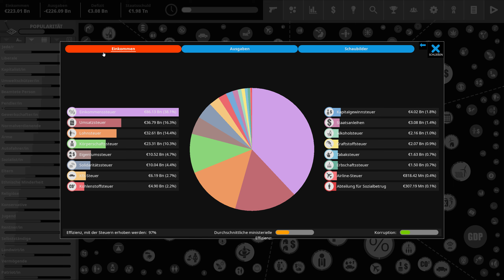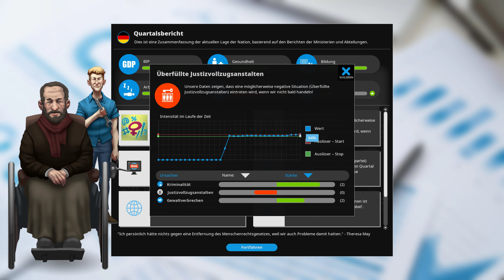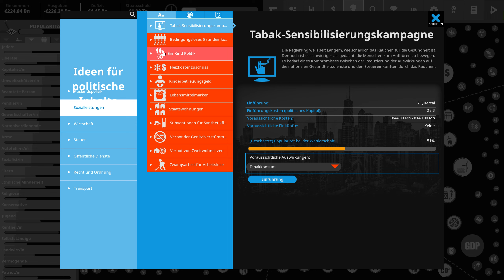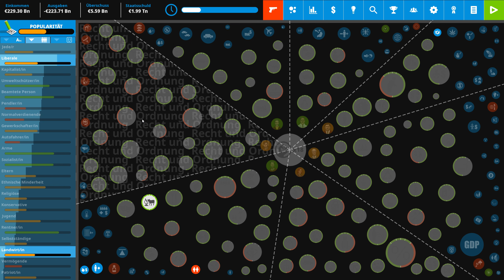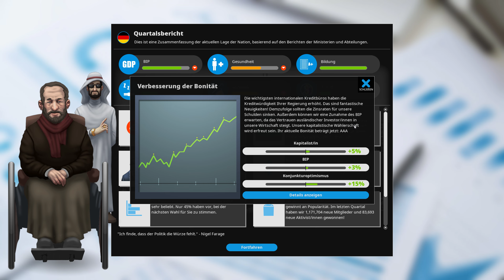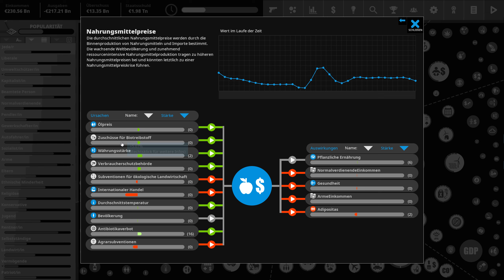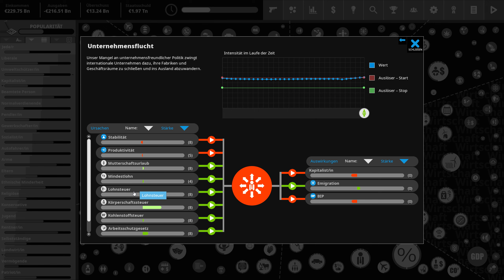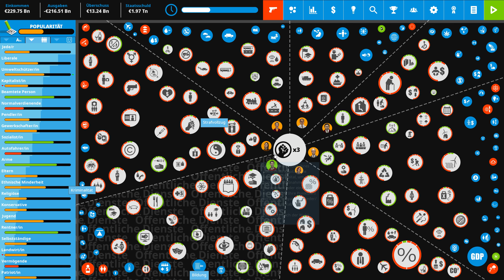#02: Democracy 4 - Deutschland - Lets Play - deutsch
Politik ist ein streitbares Thema. Die einen wünschen und hoffen auf dies, die anderen streiten und kämpfen für das. Wie würde es wohl aussehen, wenn man selbst am Schaltpult der Macht stünde und den ein oder anderen Knopf drücken könnte? Dieser Frage gehen wir heute etwas nach!

Achtung: Das Lets Play ist als Roleplay-Gaming angelegt und hat keinen Anspruch, die Entscheidungen auch in der Realität umsetzen zu wollen!

Was Steam sagt:
In Democracy 4 agierst du als Präsident/in oder Premierminister/in und regierst das Land, indem du politische Entscheidungen triffst und Gesetze erlässt.